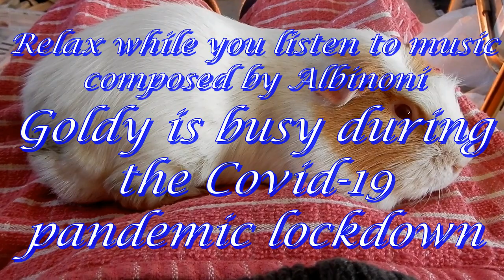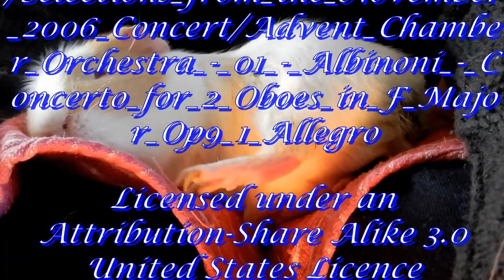Goldy lockdown 09 January 2020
Relax with Goldy!